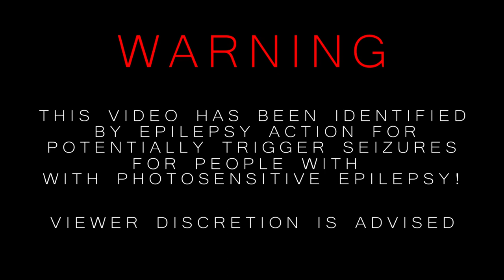Oliver Tree - Cash Machine (Bass Boosted)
˜”*°•.˜”*°• EPILEPSY WARNING •°*”˜.•°*”˜
 These videos may cause people with photosensitive epilepsy to have a seizure, it's your life. Please take care of yourself.

˜”*°•.˜”*°• NOTE •°*”˜.•°*”˜
Do not listen to my boost on a device or anything not able to handle low frequency sound waves, my bass boosted content is meant for nice, quality headphones, a subwoofer, or a sound system. Before you claim there's no bass boost in my content please try a better audio quality than your cellphone internal speakers, or just get some new earbuds/headphones.